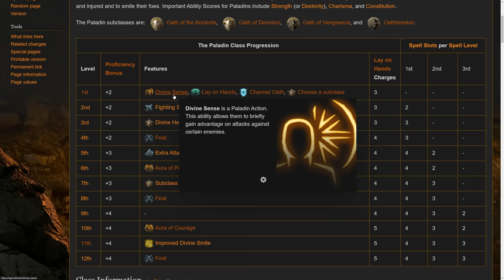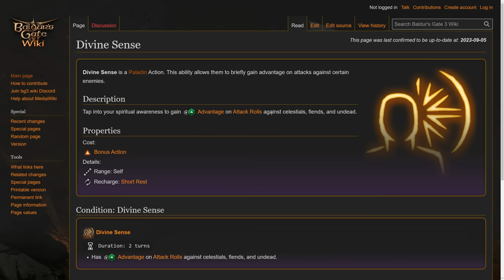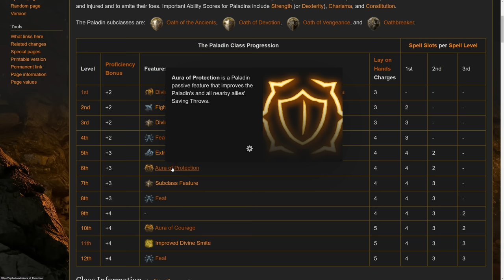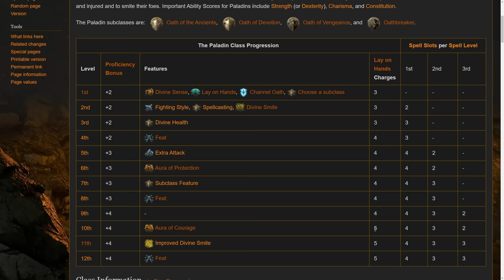BEST Paladin Oath? Detailed Subclass Guide for Baldur's Gate 3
Building a Paladin in Baldur's Gate 3 is a tedious process because you need to decide on which Oath or Subclass you want to choose. In this video, we'll go over the Best Paladin Oath? Detailed Subclass Guide for Baldur's Gate 3 to discuss the Oath of the Ancients, Oath of Devotion, and Oath of Vengeance as well as the Oathbreaker.

0:00 Intro & TL;DW
2:11 General Paladin Progression
5:16 Oath of the Ancients
11:48 Oath of the Ancients Combat
14:43 Oath of Devotion
19:00 Oath of Devotion Combat
23:54 Oath of Vengeance
30:31 Oath of Vengeance Combat
35:18 Oathbreaker
40:06 Oathbreaker Combat

System Specs:
Motherboard: MSI MPG z690
Processor: Intel i9-12900FK
Graphics Card: EVGA GeForce RTX 3080 8GB FTW Gaming ACX
Memory: Corsair Dominator LED 32GB DDR4-3600 Memory